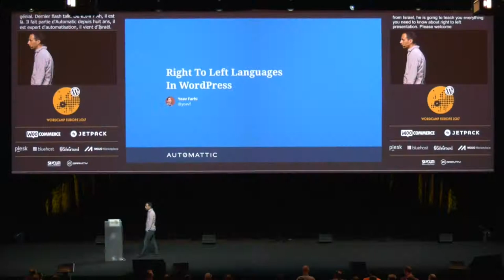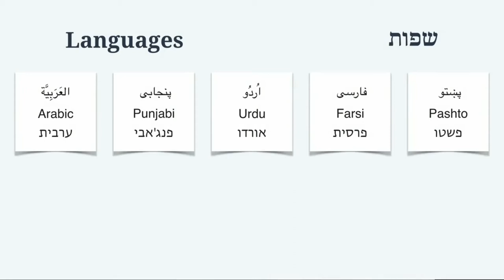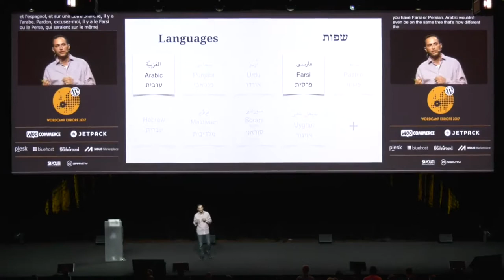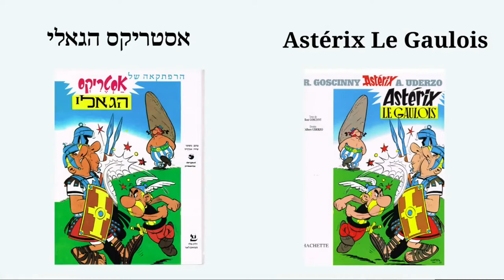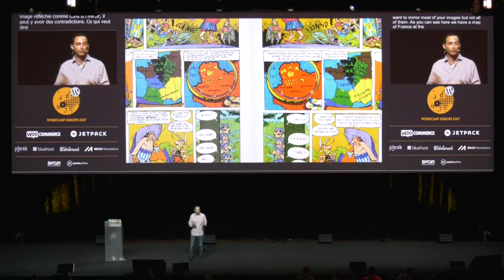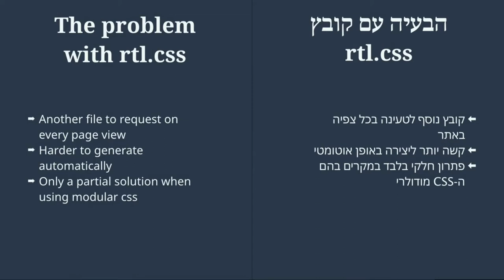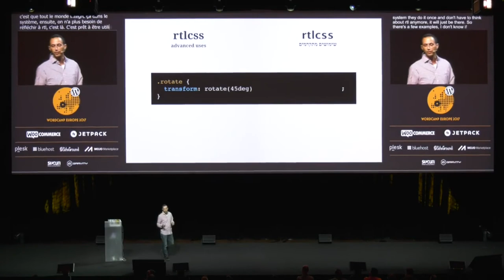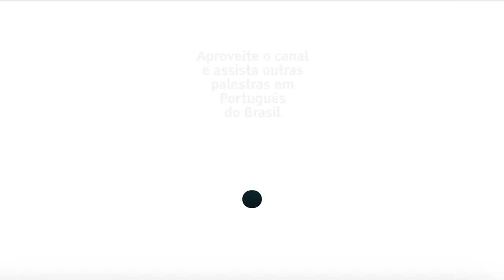Suporte para idiomas da direita para esquerda — fazendo direito [DUBLADO] - Yoav Farhi, WordPress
Yoav Farhi é um Iñtërnâtiônàlizætiønër da Automattic, que trabalha em tudo relacionado a i18n (que é internacionalização) e l10n (localização) e, é claro, tradução. Um colaborador central do WordPress há 8 anos, ele trabalha duro para tornar a web um lugar melhor.

Adicionar suporte de idiomas da direita para a esquerda (RTL) a seus temas e plugins não precisa ser uma tarefa difícil. Esta breve palestra apresentará os conceitos básicos do suporte RTL e demonstrará como usar ferramentas automatizadas para simplificar o processo.

FONTE:
Yoav Farhi: Right To Left Languages Support - The Right Way
WordCamp Europe 2017